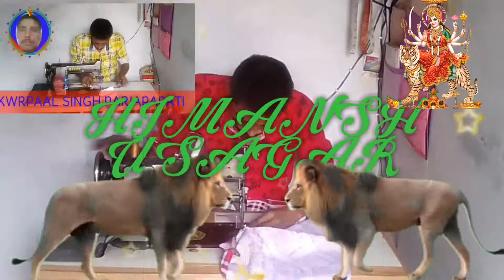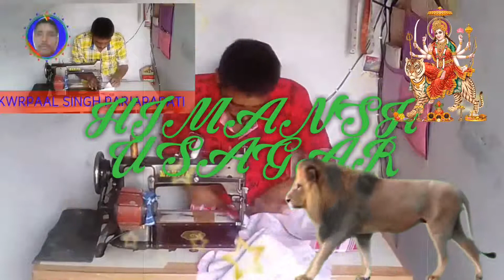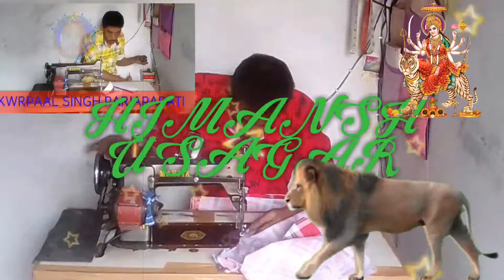KP TAYLOR HD98🤑😔🇮🇳👽😹👾🤖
KP TAYLOR by HD HD KP TAYLOR HD HD HD